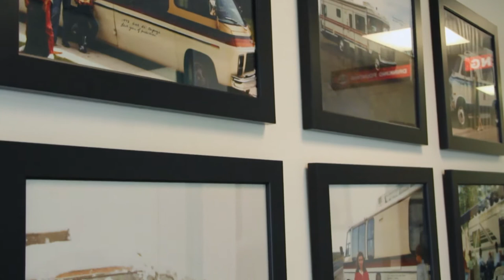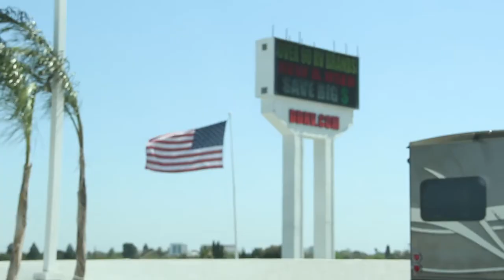Dennis Dillon RV - Best RV Auto Paint Protection - Best Car Paint Sealant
Cilajet Auto Paint Protection is the finest car paint sealant on the market. Get the best car paint protection today! Find a Cilajet auto paint sealant dealer near you. We offer only best car sealant products!

CILAJET OFFERS THE BEST PAINT PROTECTION FOR CARS:

✔  CILAJET AVIATION GRADE - best car paint sealant is applied to your vehicle's paint, aluminum, and chrome or alloy wheels.

✔  CILAJET HIDE - vinyl and leather conditioner for the interior of your vehicle to protect and enhance the beauty of your car.

✔  CILAJET FAB - the ultimate fabric protector for carpet, mats, and fabric seats to protect from coffee, mud and other accidents.

Cilajet car sealant is professionally installed by dealers nationwide. It is non-hazardous, hypoallergenic, environmentally friendly, and is 0% Volatile Organic Compound, which means there are no chemicals released into the atmosphere.

✔ Find a Cilajet new car paint protection dealer near you